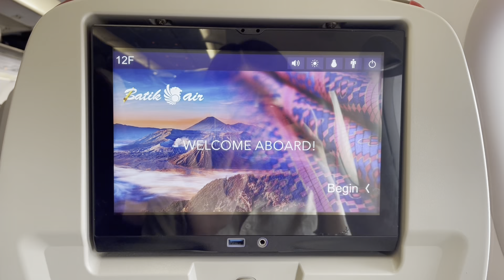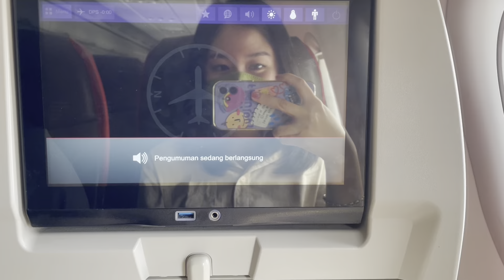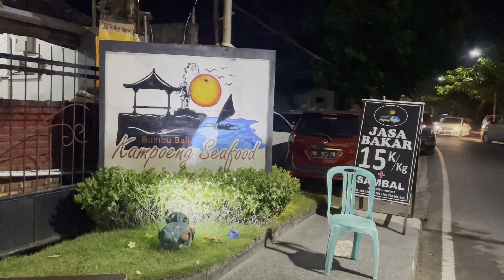Bali Vlog’22 ||(Day 1) Liburan ke Bali disaat Lebaran, Bigul Pak Malen dan Makan Seafood di Jimbaran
Hi Guys!
Selamat menonton! ❤️❤️❤️